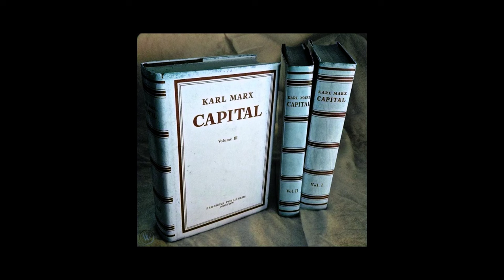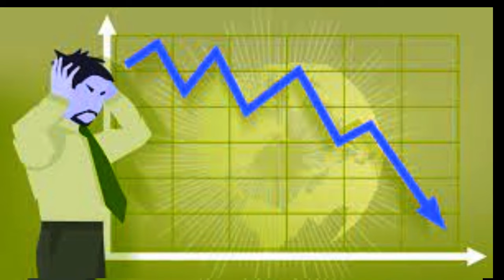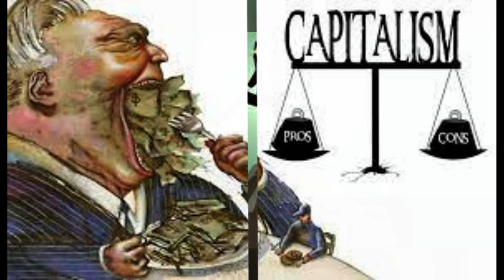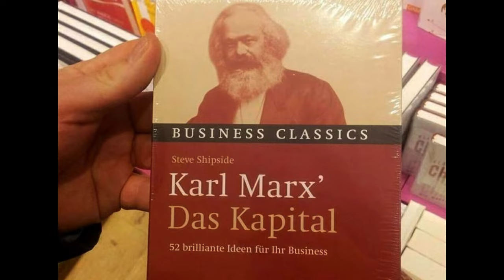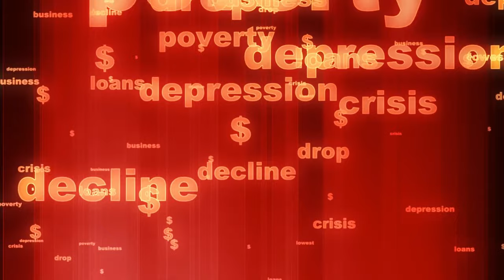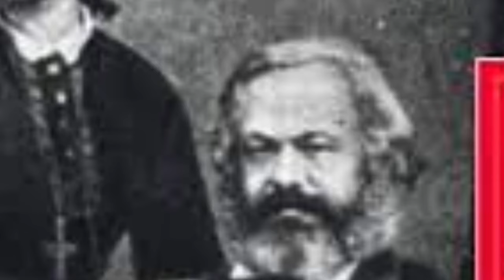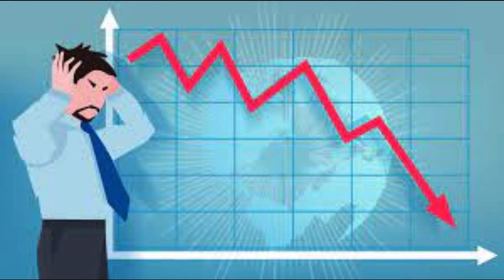لماذا لا نفكر جميعا مثل ماركس؟ فيديو تجريبي: مونتاج جديد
نظرية ماركس السياسية: لماذا لا نفكر مثل ماركس؟
هل ما زال ماركس حيا؟
النظرية السياسية لدى ماركس - ولماذا لا نفكر جميعا مثل ماركس؟

يتفق معظم الناس على ضرورة تحسين نظامنا الاقتصادي بطريقة أو بأخرى. ومع ذلك، غالبا ما كان هناك رفض لأفكار ناقد الرأسمالية الأكثر شهرة وطموحا، كارل ماركس. هذا ليس مفاجئا جدا. في الممارسة العملية، تم تسخير أفكاره السياسية والاقتصادية لوضع اقتصادات موجهة بشكل كارثي وديكتاتوريات وأنظمة شمولية سيئة.

ومع ذلك، لا ينبغي لنا أن نرفض ماركس بسرعة كبيرة. يجب أن نراه كمرشد يساعدنا تشخيصه لعلل الرأسمالية على الإبحار نحو مستقبل واعد أكثر. سيتم إصلاح الرأسمالية - وسيكون تحليل ماركس جزءا من أي إجابة. ولد ماركس عام 1818 في ترير بألمانيا.

سرعان ما انخرط في الحزب الشيوعي، وهي مجموعة صغيرة من المثقفين الذين يدعون إلى الإطاحة بالنظام الطبقي وإلغاء الملكية الخاصة. عمل كصحفي واضطر إلى الفرار من ألمانيا، واستقر به المقام في النهاية في لندن.

كتب ماركس عددا كبيرا من الكتب والمقالات، وأحيانا مع صديقه فريدريك إنجلز في الغالب، كتب ماركس عن الرأسمالية، أي نمط الاقتصاد الذي يهيمن على العالم الغربي. كان ذلك النمط في أيامه، في طور الاشتغال، وكان ماركس أحد أكثر منتقديه ذكاء وإدراكا.

كانت هذه بعض المشاكل التي حددها معها: الاغتراب او الاستلاب في ترجمات أخرى في العمل الحديث مغترب. وهي احدى اعظم افكار ورؤى ماركس هي أن العمل يمكن أن يكون أحد مصادر أعظم مسراتنا.

ولكن من أجل تحقيق تلك المسرّة في العمل، كتب ماركس أن العمال بحاجة إلى "رؤية أنفسهم في الأشياء التي صنعوها". فكر في الشخص الذي صنع هذا الكرسي: إنه كرسي بسيط متقن وقوي وأنيق. إنه مثال على كيف أن العمل، في أفضل حالاته، يوفر لنا فرصة لإخراج ما هو جيد بداخلنا. لكن هذا نادر بشكل متزايد في العالم الحديث.

جزء من المشكلة هو أن العمل الحديث متخصص بشكل لا يصدق. إن المهن المتخصصة تجعل الاقتصاد الحديث عالي الكفاءة، ولكنها تعني أيضا أنه نادرا ما يكون بإمكان أي عامل أن يستمد إحساسا بالمساهمة الحقيقية التي قد يقدمها للاحتياجات الحقيقية للبشرية. رأى ماركس بأن العمل الحديث يؤدي إلى الاغتراب = Entfremdung بعبارة أخرى، شعور بالانفصال بين ما تفعله طوال اليوم وشعورك بمن تكون حقا، وما تعتقد أنك قادر على المساهمة فيه على أفضل وجه للوجود البشري.

العمل الحديث غير آمن

العمل الحديث غير آمن. الرأسمالية تجعل الإنسان عرضة للتخلي عنه تماما. هناك عامل واحد فقط من بين عوامل أخرى في قوى الإنتاج التي يمكن التخلي عنها بلا رحمة في اللحظة التي ترتفع فيها التكاليف أو يمكن تحقيق وفورات من خلال التكنولوجيا. ومع ذلك، كما عرف ماركس، في أعماقنا، لا نريد أن يتم التخلي عنا بشكل تعسفي، نحن مرعوبون من التخلي عنا. الشيوعية ليست مجرد نظرية اقتصادية. إذا فهمناها وجدانيا، فإنها تعبر عن شوق عميق الجذور بأن لدينا دائما مكانا في قلب العالم، وأننا لن نطرد.

يتقاضى العمال رواتب قليلة بينما يصبح الرأسماليون أغنياء. ربما كان هذا هو القلق الأكثر وضوحا لدى ماركس مع الرأسمالية. على وجه الخصوص، كان يعتقد أن الرأسماليين قلصوا أجور العمال قدر الإمكان من أجل اقتطاع هامش ربح واسع. وأطلق على ذلك اسم التراكم البدائي = ursprüngliche Akkumulation. وفي حين يرى الرأسماليون الربح بوصفه مكافأة للإبداع والموهبة التكنولوجية، كان ماركس ينظر الى ذلك بإدانة. الربح هو ببساطة سرقة، وما يسرقه الرأسمالي هو موهبتك وكدك وقوة عملك.

ومهما كانت المحاولة لاكساءات الأساسيات بابهى حلة، يصر ماركس على أن الرأسمالية في أكثر حالاتها فظاظة تعني دفع ثمن واحد للعامل مقابل القيام بشيء يمكن بيعه مقابل شيء آخر، بثمن أعلى بكثير. الربح هو مصطلح مخاتل للاستغلال.